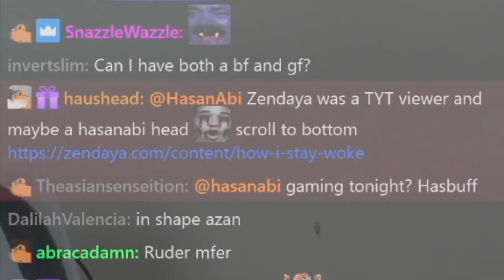Zendaya watches Hasanabi